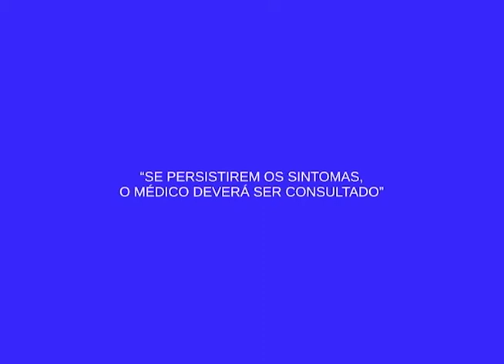CARNALVAL: Escolas de samba levam misto de cores para avenida em Manaus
03º BLOCO AGORA 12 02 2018 - CARNALVAL: Escolas de samba levam misto de cores para avenida em Manaus